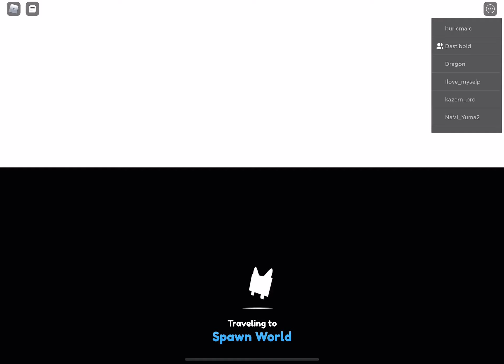Pet sim x buying game passes